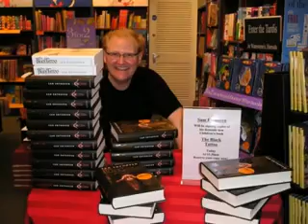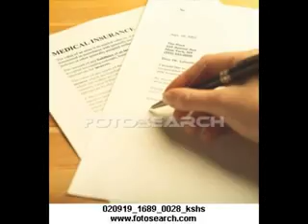signing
- john cena i love you obama signing bill camp rock cute signing baby lady gaga telephone signing